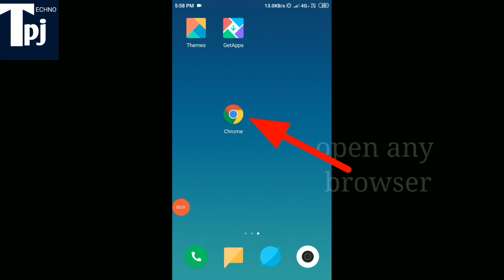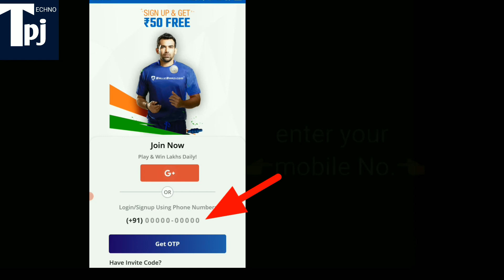How to download ballebaazi app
ballebaazi app how to download
ballebaazi app download
ballebaazi app